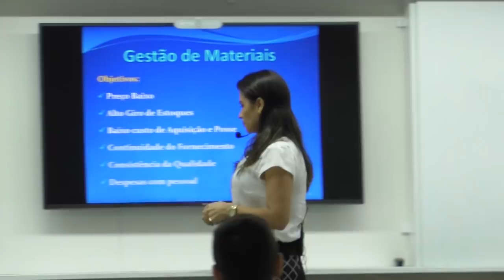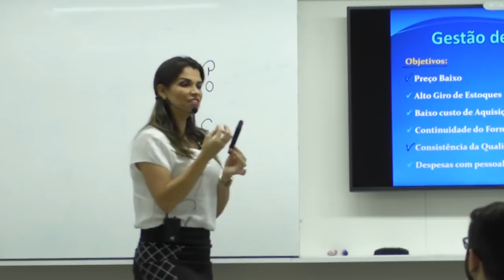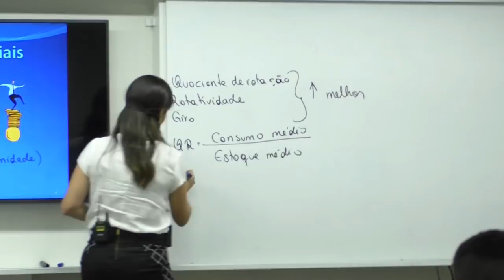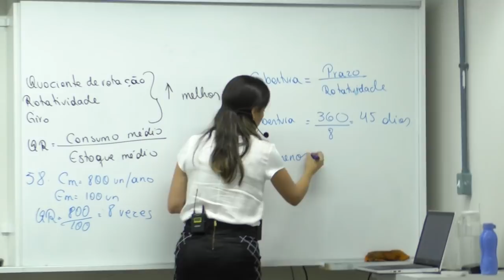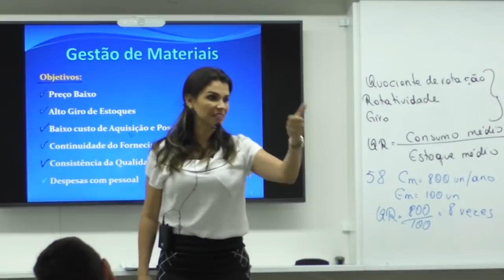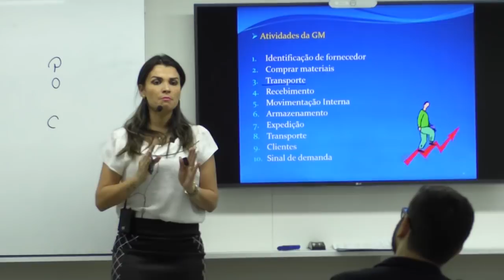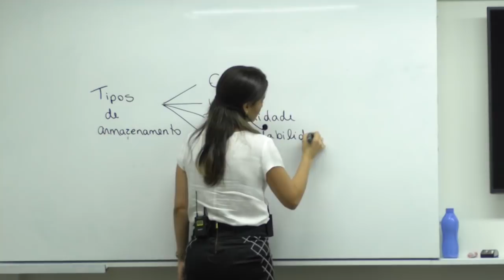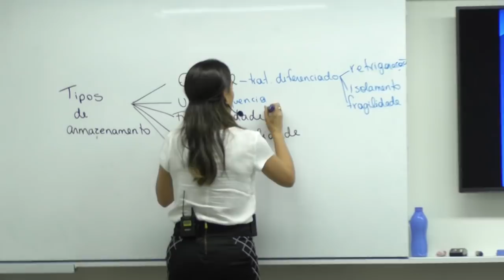GESTAO DE MATERIAIS Aula 01 Parte 1/5